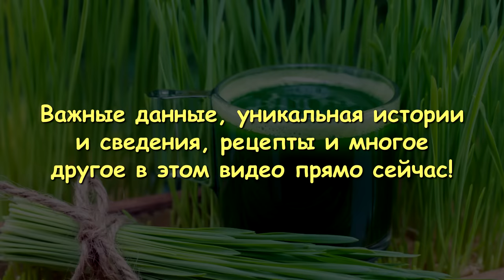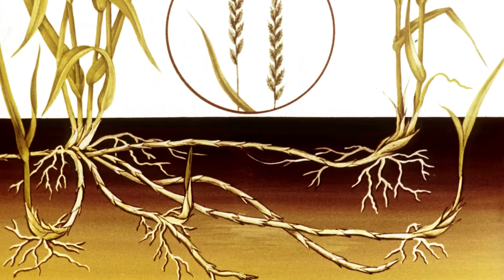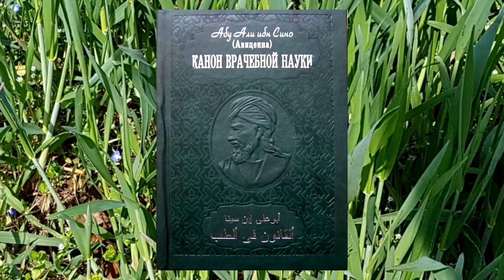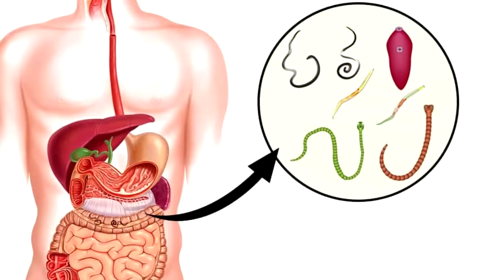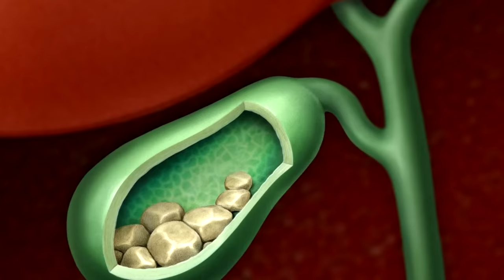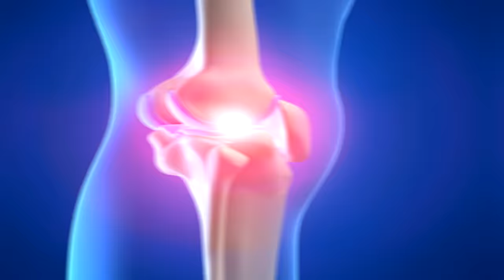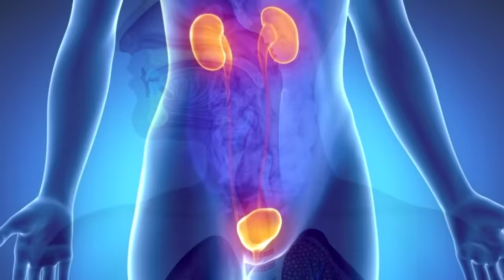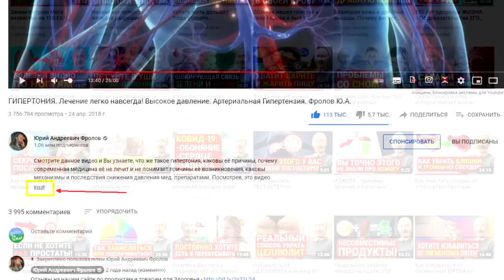ЭТО РАСТЕНИЕ чистит почки, печень и кожу! Укрепляет легкие и кости! Древние рецепты лечебного отвара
Почему его любят кошки и собаки? Самый злой сорняк и супер лекарство! В голодные годы этот дикий и живучий злак помогал выживать, а его лечебные свойства используют и по сей день - его с жадностью закупает Европа! А его гибрид с пшеницей может устранить голод во веки вечные! Этот дикорос помогает при подагре, цистите, бронхо-легочных проблемах, язвах, болезнях почек, мочевого пузыря, печени, проблемах с кожей. Снижает риск возникновения сахарного диабета, активизирует рост волос, восстанавливает силы и многое другое! Я дам Вам старинные рецепты настоев, чаев и салатов из Пырея ползучего.  Как, и когда его лучше собирать, как правильно заготавливать, хранить и применять. Не ленитесь и смотрите это видео полностью: ОТ начала и ДО конца! Не будьте безразличными, а будьте благодарными - обязательно поделитесь ссылкой на это моё видео с другими людьми! Также, изучите те лекции, которые я дал ниже по ссылкам, они находятся под тайм кодами (ниже них).

👁️ Навигация (тайм-коды):
0:00 Вступление. О чем будет данное видео?
0:16 От какого древнего праславянского корня происходит его название?
1:07 Вот почему пырей действительно ползучий и «агрессивно» живучий.
2:29 Два способа избавиться от пырея ползучего на участке.
3:01 Лечебные свойства пырея и при каких болезнях он помогает.
5:44 Когда собирают корневища и применение пырея в кулинарии.
6:32 Рецепт напара и при каких заболеваниях стоит применять его.
7:46 Старинный рецепт при бронхо-легочных проблемах и сок от язвы желудка.
09:52 Почему пырей любят не только травоядные, но еще куры, кошки и собаки.
10:43 Рецепт салата из корневищ пырея и других трав.
11:23 Как правильно сушить траву пырея и заваривать из нее чай.
12:13 Противоопухолевый комбинированный напар, отвар из пырея и...
12:39 Минздрав Германии рекомендует применение корневищ пырея при...
13:05 Рецепт настоя из корневищ пырея ползучего при цистите.